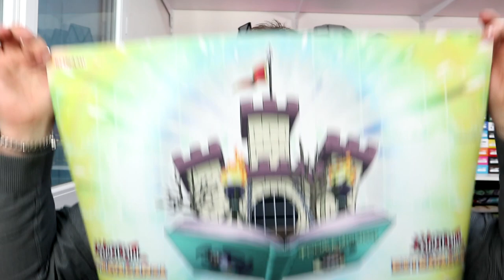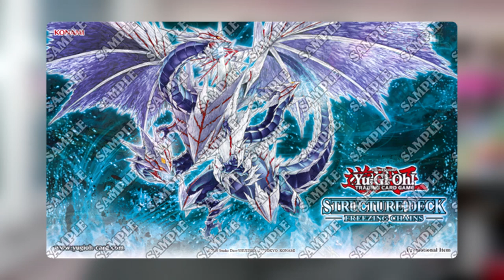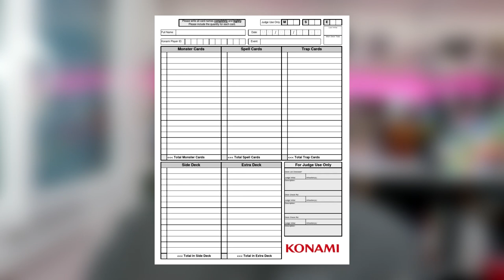TOURNOIS EXTRAVAGANZA 5-6 JUIN | TOUT SAVOIR POUR BIEN PARTICIPER !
Aujourd'hui je vous parle du tournois Extravaganza qui se déroule en Remote Duel le 5 et 6 Juin, comment s'inscrire correctement et mettre toutes les chances de son coté ! Le tout en 4 minutes !